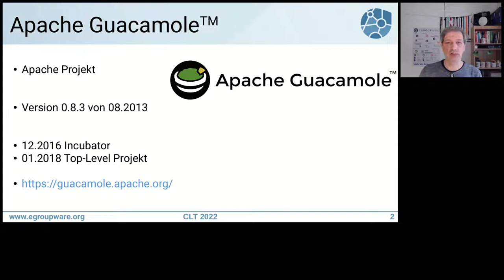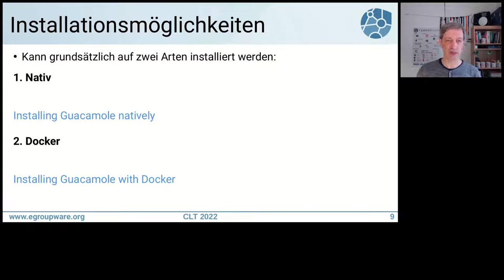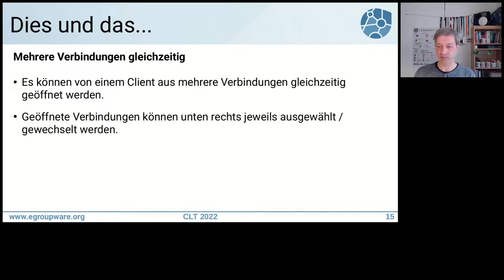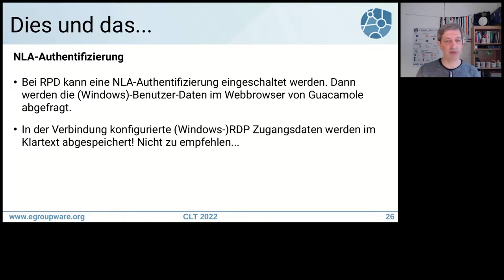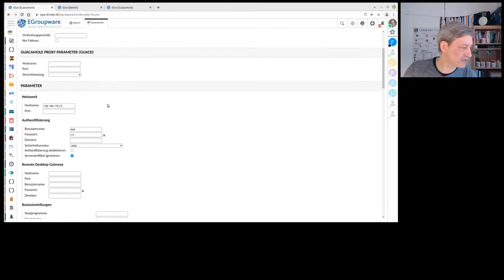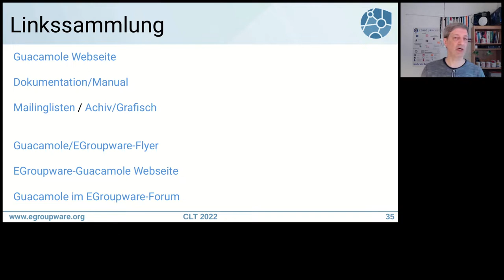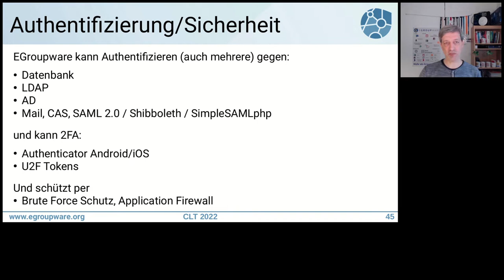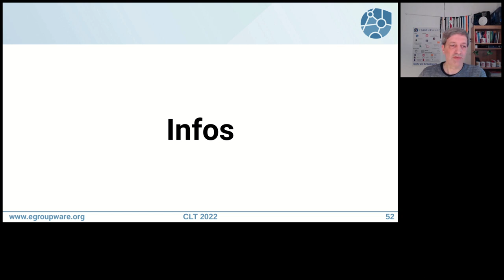Apache Guacamole – RDP/SSH/VNC im Webbrowser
Apache Guacamole ist ein clientless remote desktop gateway. Dieses Gateway greift auf der einen Seite per VNC, RDP oder SSH auf Desktops/Konsolen zu und stellt diese auf der anderen Seite in einem Browser zur Verfügung.
Clientless heißt in dem Fall, dass keine Software auf dem PC/Tablet oder ein Browser-Addon installiert werden muss. Man benötigt nur einen Browser!

Der Vortrag thematisiert auch die Integration von Guacamole in EGroupware. In der Kombination können "Heim-Arbeiter" auf eine sichere Art und Weise mit einem Arbeitsplatz überall versorgt werden.

Erwünschte Vorkenntnisse:
„Basiswissen“ aus Vorträgen zu EGroupware sind hilfreich, aber natürlich nicht zwingend nötig. Dazu stehen zwei Videos und verlinkte Vortragsfolien von den Tux-Tagen 2020 zur Verfügung:
EGroupware (User-Sicht) und EGroupware extended (Admin-Sicht)

Ein Vortrag von den Kielux 2020 beschreibt die technische Integration von Guacamole in EGoupware: